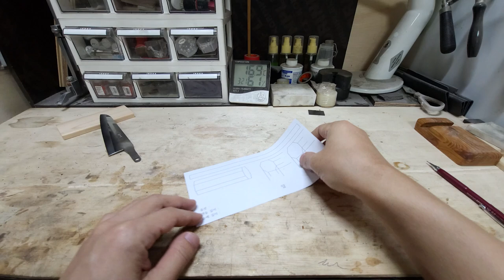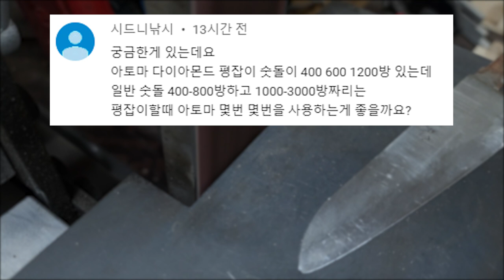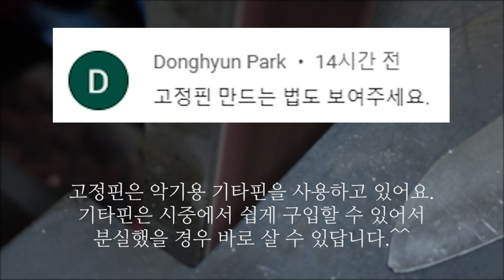한번쯤 볼만한 칼 영상. 의미있는 칼 수리 작업 동영상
칼 수리 작업입니다. 손상된 핸들을 다시 제작하고, 흠집이 남은 날 부분을 다시 깔끔하게 만드는 작업입니다.

- 음원 -
japanese-scent---musical-logo-koto-timpani-strings-vocals-16-bar-with-outro-155-bpm by artlist-original Artlist